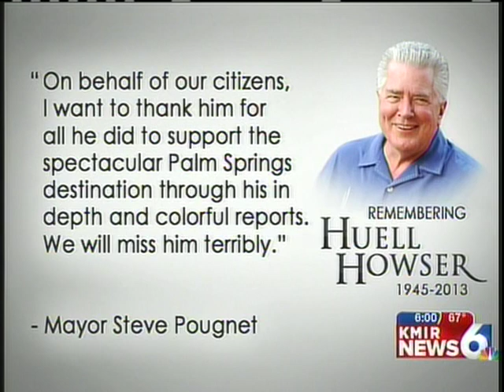Huell Howser Dies in Palm Springs 1.7.13 Ken Bertwell KMIR-6 NBC News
I was asked by KMIR-6 to say a few words about Huell Howser in front of his Palm Springs home which is in my neighborhood.  A few neighbors were talking on the driveway and talking about our favorite California Gold episodes which Huell hosted all over California.